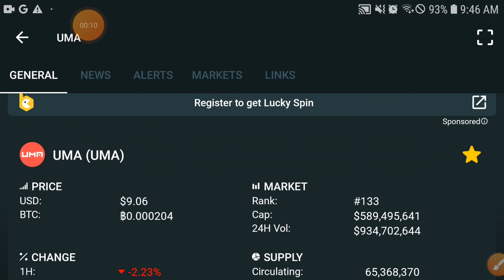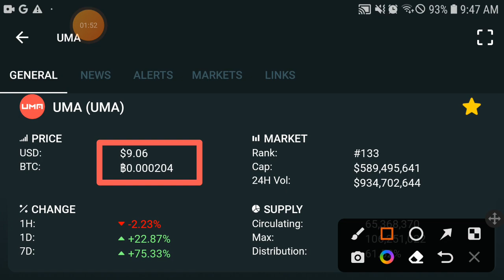UMA Coin UMA Price Prediction! UMA Today Updates